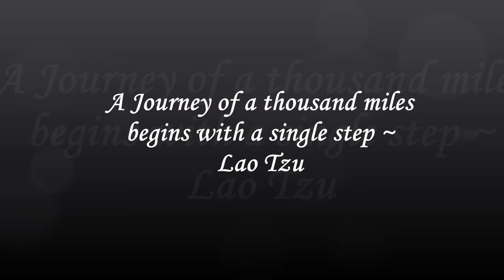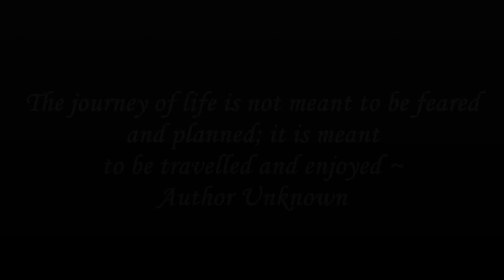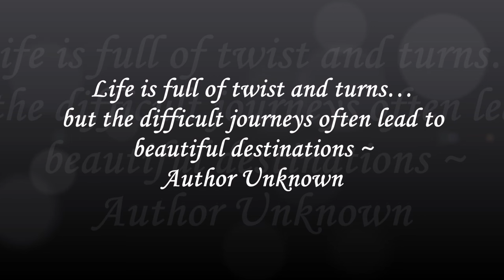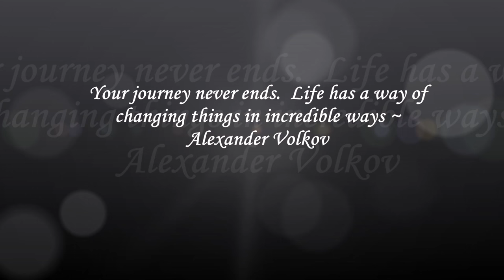Paul Hardcastle - Journey [PH The Collection Album]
SONG:  Journey
ARTIST: Paul Hardcastle
ALBUM:  Paul Hardcastle -The Collection Album

I’m in the Hardcastlezone again and, despite the fact that the Collection Album was released in the U.S. in 2009, the tracks on this album is still as fresh as they were when first released!
In addition to the quality of Paul’s music…I like the quality of black and white images!  There’s just something about black and white photos that are richly vintage, super classy, and royal.  So for this video, I decided to use black and white photos that I found on the Net.  Black and white photos have a lot of depth and intensity.  The pictures and the quotes you see in the video describe the “uncertainty” of life …but its Paul’s electronica chill that takes you through the inspirational journey.

Despite the posting of the video, the Artist (or record management) always has entitlement to their music.  I will comply if I am contacted with a request to remove the video from the Channel.

PHOTOS:  The pictures that are used in this video do not belong to me.